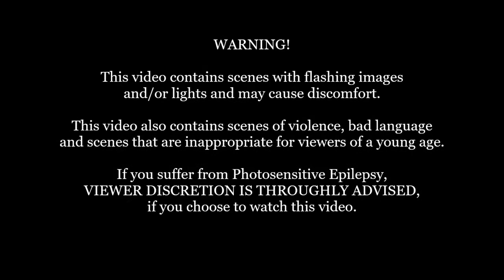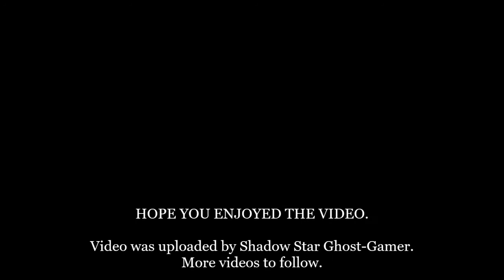Mass Effect Legendary Edition: Mass Effect 1: Playthrough 1 - Part 3: The Citadel (2)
Game play video no.3 of my 1st playthrough for Mass Effect, from the Mass Effect Legendary Edition. This video will feature the second part of The Citadel. I hope you enjoy.

Developer: BioWare
Publisher: Electronic Arts
Platform: Microsoft Windows, PlayStation 4, Xbox One
Genre: Action role-playing, Third-person shooter
Mode: Single-player
Uploader: SHAREfactory™

Music licensed to YouTube by:
- CMRRA
- Walt Disney Music Company (Publishing)
- PEDL
- LatinAutor
- Warner Chappell
- BMI (Broadcast Music Inc.)
- UMPI
- UNIAO BRASILEIRA DE EDITORAS DE MUSICA (UBEM)
- Warner Chappell
- LatinAutor
- UMPG
- LatinAutor